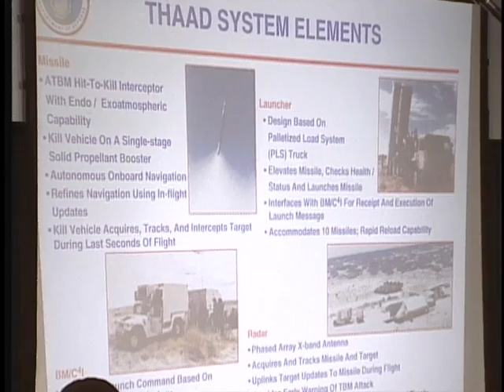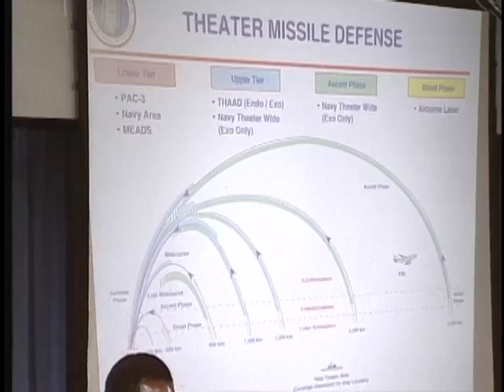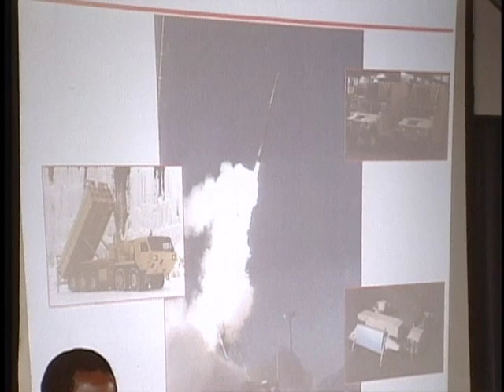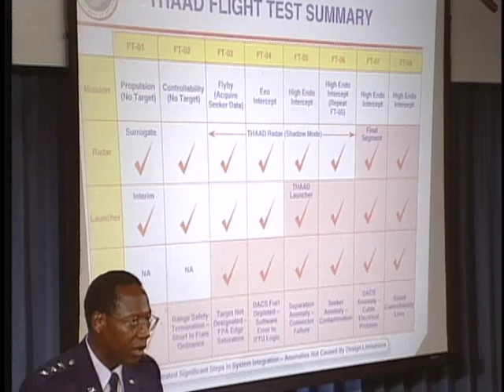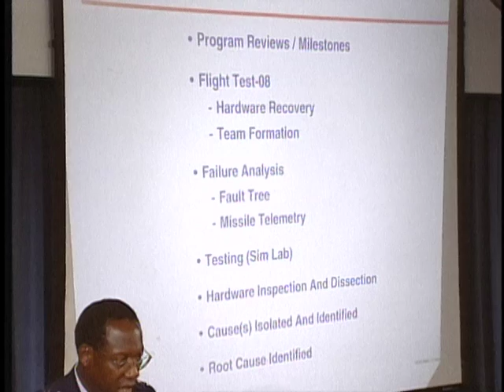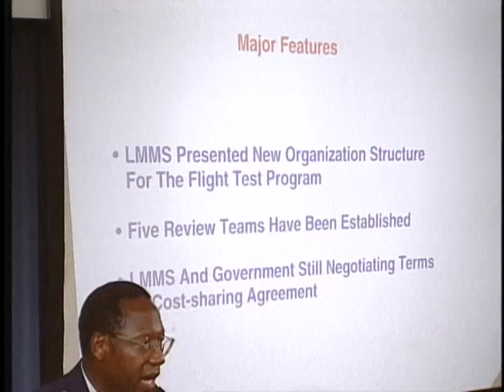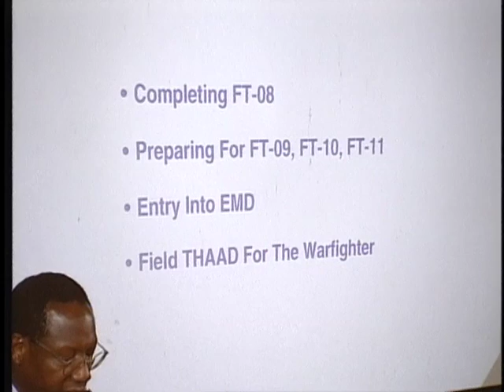DOD PRESS ADVISORY,9 JULY 1998 - REF#:980709-002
Thursday, 2:00 PM, Special: Single Subject, Pentagon Briefing Room. Footage shows press briefing conducted by Lieutenant General (LGEN) Lester Lyles, USAF, Director, Ballistic Missile Defense Organization. Lieutenant General Lyles provides the press with a program update on the Theater High Altitude Area Defense (THHAD) program. Note: Copy of transcript available in Archivist Section and in the ASRS folder. [75614311_xxx_fc.mov]